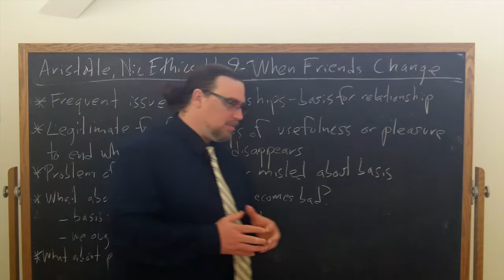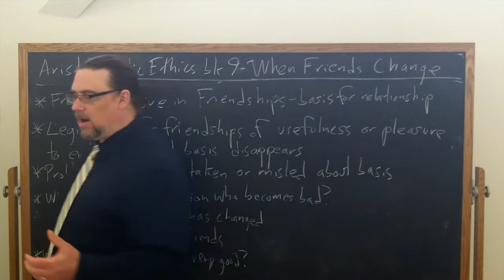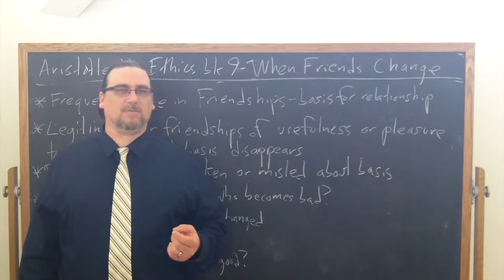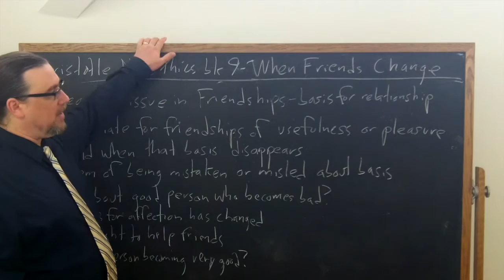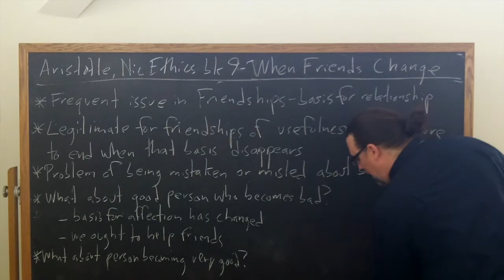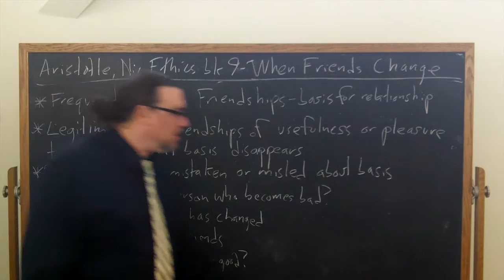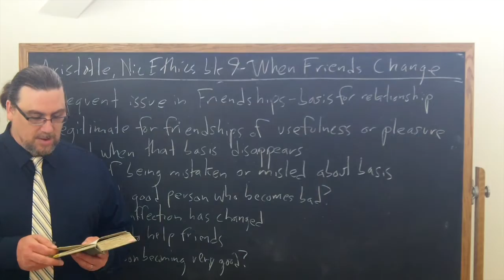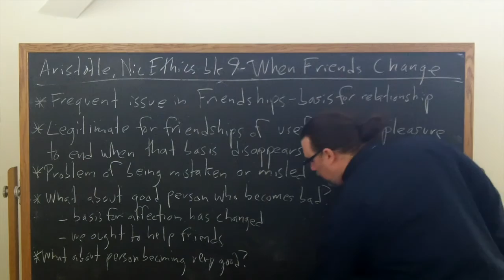Aristotle, Nicomachean Ethics book 9 | Friendship When Friends Change | Philosophy Core Concepts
This video focuses on Aristotle's work, the Nicomachean Ethics, and examines his discussion in book 9 of changes in friendships.  These changes typically involve either the friends themselves changing, or the circumstances that brought the friends into the relationship - the bases of virtue, pleasure, or usefulness - changing over time.

Aristotle thinks that it is natural for many friendships to break down if the bases for the friendship disappear.  At the same time, he doesn't think that one should easily or quickly abandon well-established friendships.

If you're interested in philosophy tutorial sessions with me - especially on Aristotle!

We also offer affordable, content-packed, on-demand courses on Philosophy in the ReasonIO Academy

This video is one component in a set of online courses covering Aristotle's entire Nicomachean Ethics.  These include 94 lecture videos, 45 downloadable handouts and worksheets, 10 quizzes, 39 lesson pages, and other resources.  Check it out in the ReasonIO Academy